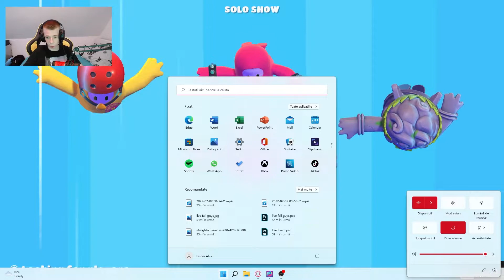FALL GUYS CU PRIETENII | PRIMUL MECI, PRIMUL WIN👑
Astazi am jucat putin fall guys cu unii dintre prieteni, sper ca v-a placut si nu uitati, aceste clipuri sunt inregistrate in intervalul 2 iulie - 14 iulie si vor fii postate in intervalul 15 iulie - 7 august asa ca mna, totusi sper sa va placa :D